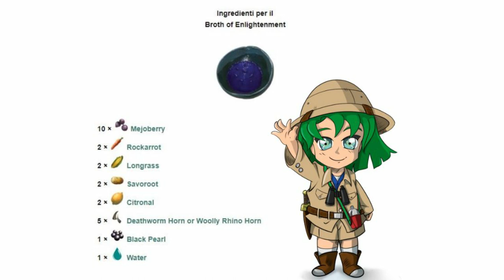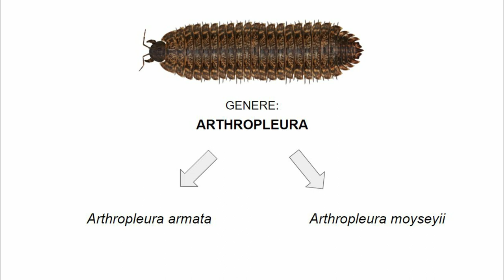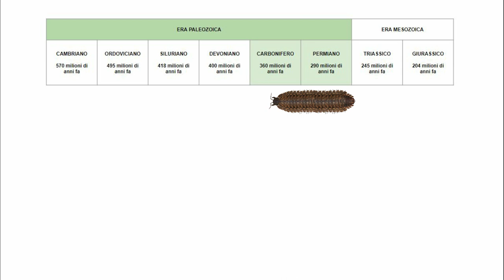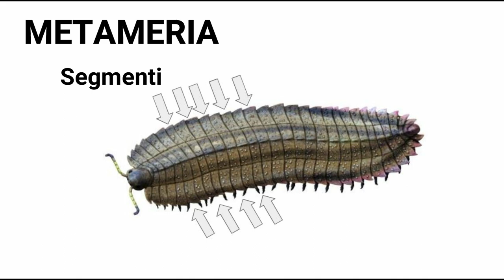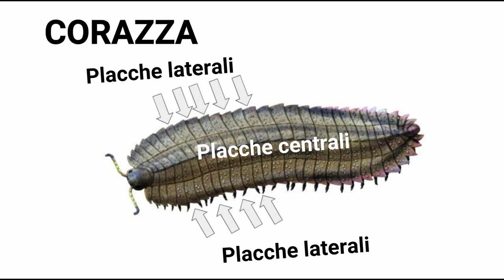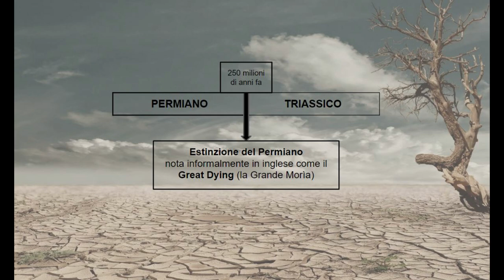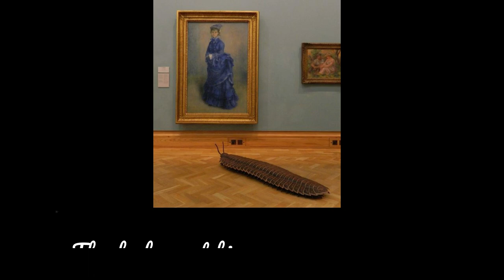ARTHROPLEURA | ARK RAGNAROK - EP 1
Offerte e Promozioni Amazon nella categoria Videogiochi Buongiorno a tutti! Non vedevo l'ora di pubblicare il primo episodio di Ragnarok per sapere cosa ne pensate :-)

Oggi, come avrete immaginato dal titolo, andiamo a cattura l'Arthropleura e poi chiacchieriamo un po' su questa strana creatura.

A breve, se siete interessati, pubblicherò anche un post con scritte tutte le fonti di cui mi sono servita per preparare questo episodio e l'intero momento curiosità.

Aspetto i vostri commenti e i vostri suggerimenti per proseguire con questa serie :)

Ciaoooooooooooooooooo!

🍀🍁🌻    FOLLOW ME    🌻🍁🍀

🎵 Music 🎵